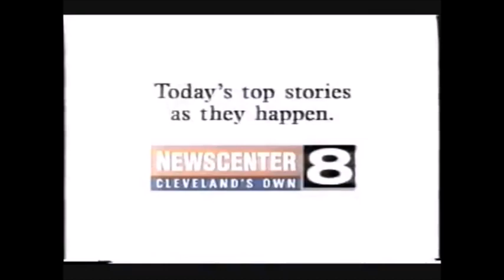WJW Logo History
Here is another nice and long logo history video. Hope you enjoy.